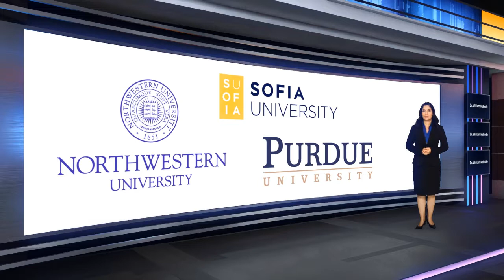William McBride Dedicated His Career to Teaching Students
Dr. McBride proudly continues the tradition of excellence set by Purdue University.